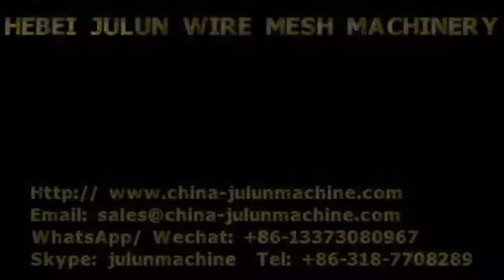Razor Wire Making Machine Production Line,razor wire machine,razor barbed wire machine line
Razor barbed wire making machine

Introduction:

Razor barbed netting machine, also named as razor barbed wire machine, performances and characteristics:

Razor barbed wire is common safe operation material, it has advantages that strong sharp, easy to construct, low cost and so on. Razor barbed wire machine is a special equipment to manufacture razor barbed wire, it has advantages that operate simply, safety, efficient production, adapt to many sorts and so on.
Application:
Finished products of razor barbed wire machine (production line) are used for all kinds of special places and temporary barriers of protective materials.
Composition and function of the equipment:
Blade punching machine is used for producing composite blade thorn rope when needed for the thorn. Blade punching machine including pay-off, punching machine, blade separation machine and re-coiler. Punching and shearing equipment is composed of press machine, servo feeding and mold.
 Pay-off is used for storing and offering punching and shearing material; Servo feeding device offer galvanized plate to punch as certain rhythm and the specific length; Press machine and mold are used for shearing galvanized plate to blade; Re-coiler is divided into upper and lower rolling. Re-coiler is used for dividing shearing blade into a few stripes, rolls around.